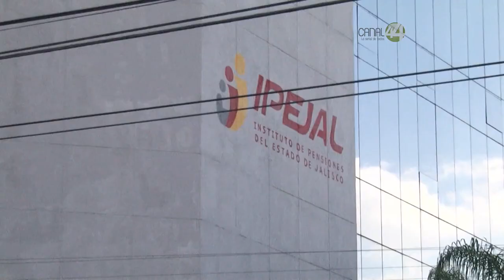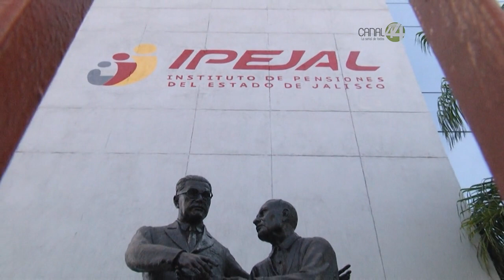Gobierno de Jalisco no dará tregua en búsqueda de responsables del desfalco en Pensiones